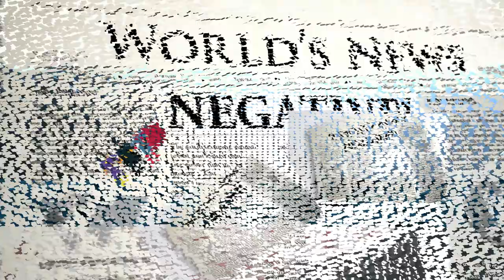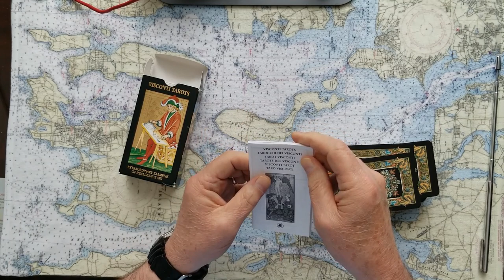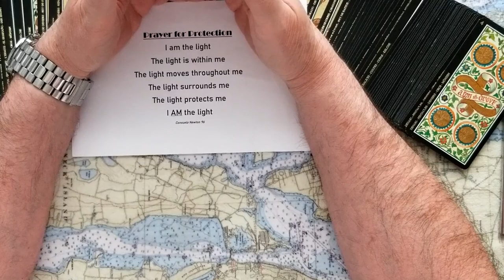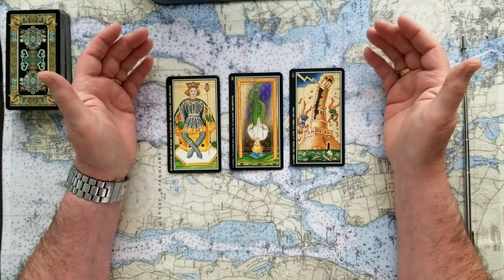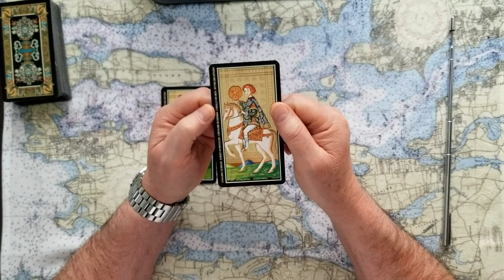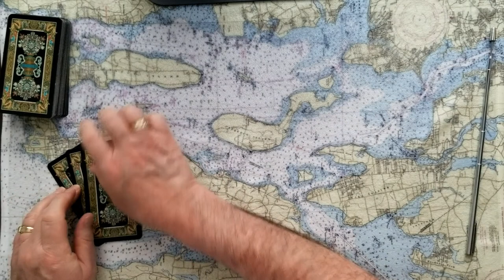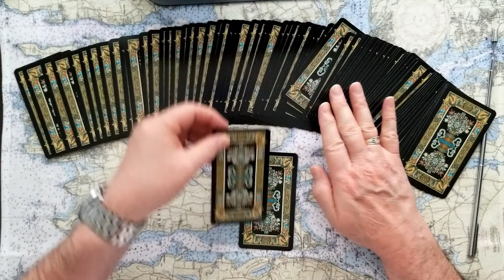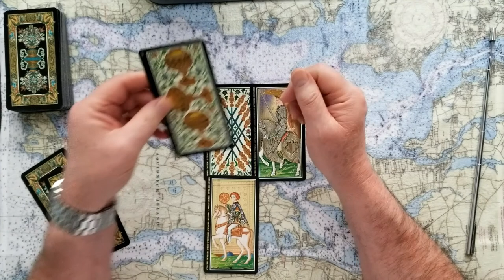Tonga Sunami Covid Recovery tarot card reading